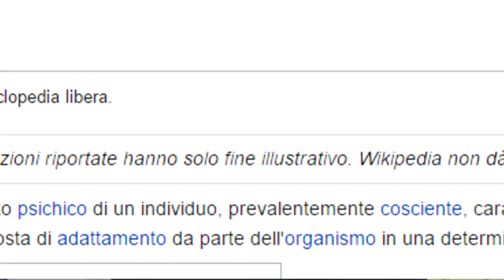NON CE LA FACCIO PIÙ !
SE NON CLICCHI GODI SOLO A META' !!

 ★★★ SOCIAL ★★★

commentate liberamente , io tenterò SEMPRE  di rispondere a TUTTI !!

GRAZIE DEL SUPPORTO E NOI CI VEDIAMO MAGARI DOMANI CON UN PROSSIMO VIDEO :D